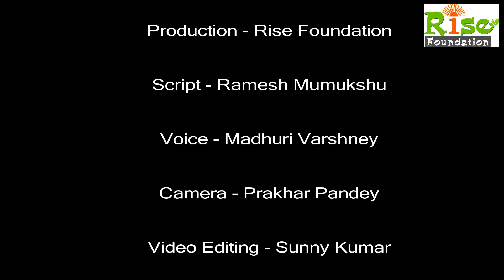Ghumanhera Hockey Astro Turf Documentary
World-class hockey field at govt school in Matiala.